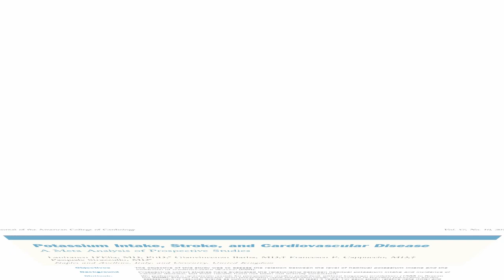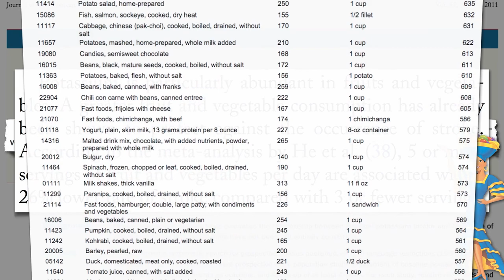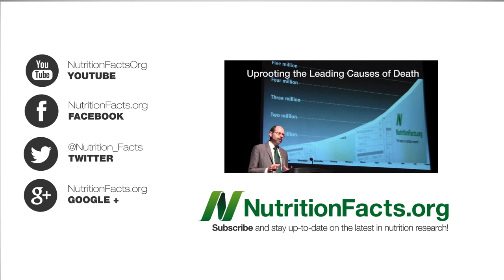Preventing Strokes with Diet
DESCRIPTION: Increasing the intake of potassium-rich foods is associated with a significantly lower stroke risk. Very few people are eating enough plants—see yesterday's NutritionFacts.org video-of-the-day 98% of American Diets Potassium Deficient The banana listing reminds me of a similarly humorous finding about the levels of eyesight-saving nutrients. See Egg Industry Blind Spot Bananas are also kind of pitiful antioxidant-wise Is a fruit a fruit or should we really go out of our way to eat plants with the most antioxidants? See Anti-Inflammatory Antioxidants Tomorrow I'll end this three part video series with a surprising twist—the anti-inflammatory effects of potassium?

Have a question for Dr. Greger about this video? and he'll try to answer it!

Image Credit: Bobjgalindo via Wikimedia.